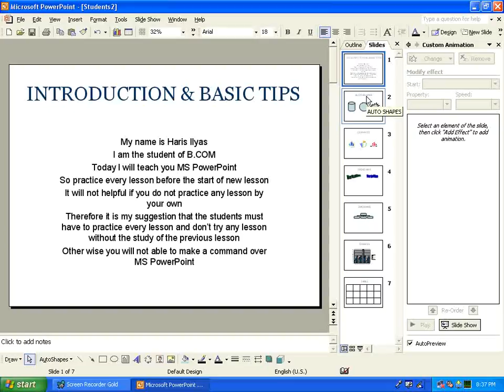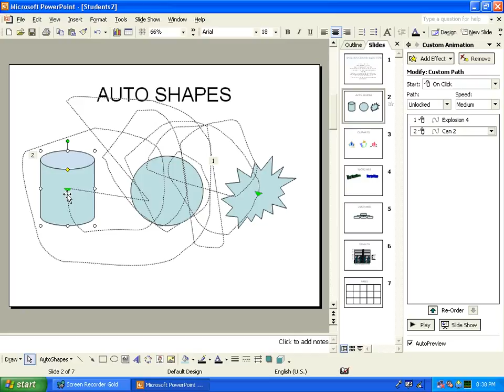05 Customize by your own